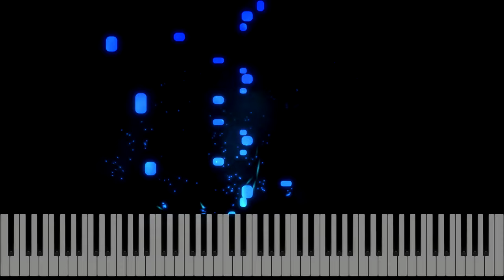Drowning Love (Piano Tutorial)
Chasing Kou from Drowning Love Piano Tutorial
SHEET MUSIC:
Piano Arrangement by Flavio Belardo